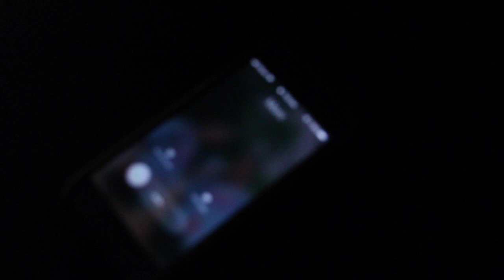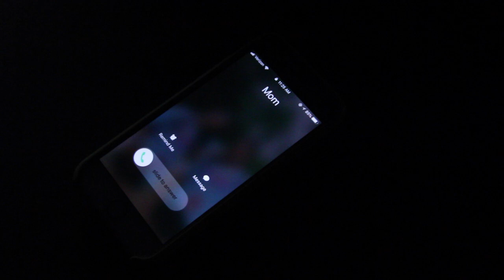Miracle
Emerson College's 2018 Digital Film Pre-College Program Short Film Project.

"Miracle" the story about a girl bought a miracle online and she is trying to find it.

Producer: Jackson Gonzalez
Director: Alan Zhou
Director Assistant: Jackson Gonzalez
Director of Photography: Alan Zhou
Editor: Alan Zhou
Sound: Patrick Mills
Actor: Kayla Kummerl